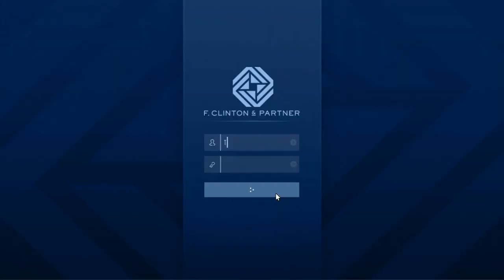GTA 5 Online Xbox Series X 4K60 Invite Only Lobby Grinding Money Part 5 2022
The Description Will Be Update In A Few
New Video